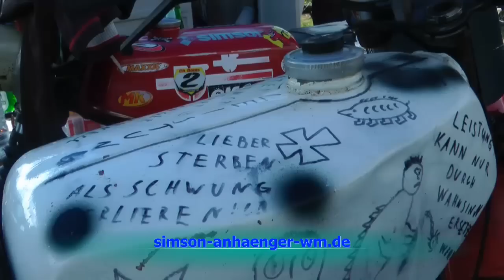DEMMIN DIE NUMMER EINS beim Mopedrennen - ein Video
2010 - DEMMIN. Der Boden ist schwer. Der Wind trocknet den Sand auf der Bahn ab. Es herrschen optimale Bedingungen. Von den paar Regenschauern lassen sich Fahrer und Zuschauer nicht beeindrucken. Das ganze Jahr haben sie sich auf das Kultrennen gefreut. Nur Simson-Mopeds dürfen starten,frisiert oder unfrisiert. Die alte DDR-Marke lebt, hat viele Liebhaber. „Demmin ist die Nummer eins", sagt Jens Kleinke vom MC Demmin. „Und wir wollen einzigartig bleiben." In der Region ist das Demminer Mopedrennen das einzige seiner Art. Es wächst von Jahr zu Jahr, findet immer mehr Anhänger. So strömen auch wieder Hunderte Fans zur Crossbahn in der Vorwerker Schweiz. Sie lieben die Atmosphäre.
so von KIRSTEN GEHRKE    Demminer Zeitung
Diesmal erleben sie gleich drei Rennen über je zwei Stunden. Das ist der besondere Kick.
Auch der Boxer Michael Timm  war dabei. Am Ende gewann Christoph Rach in der Open Klasse.